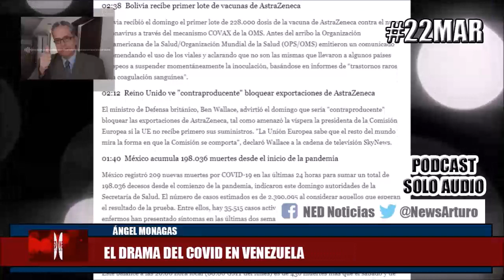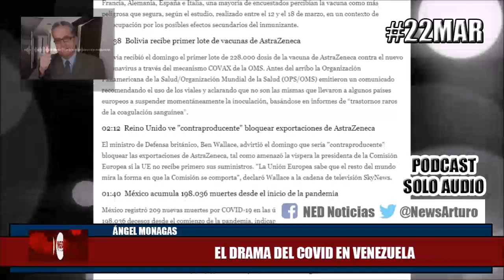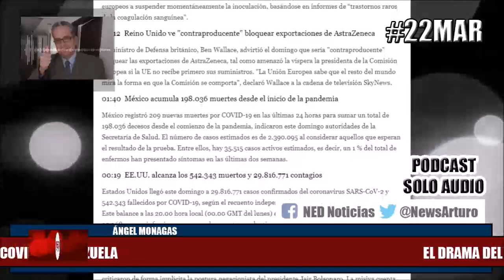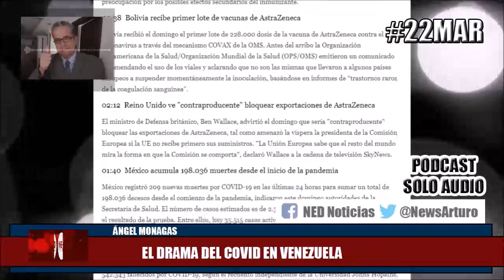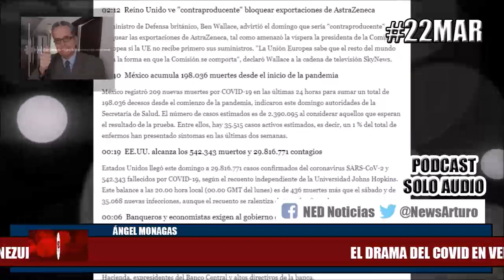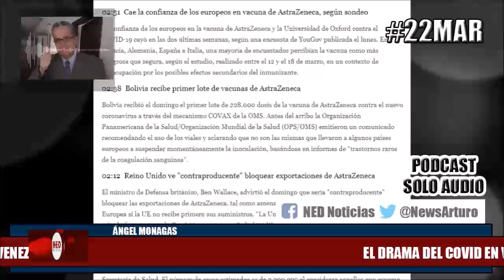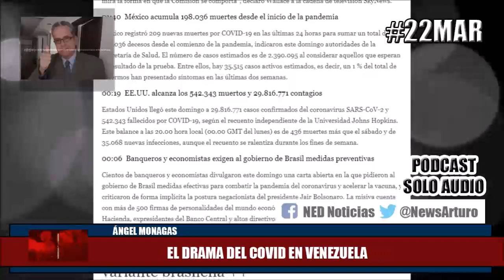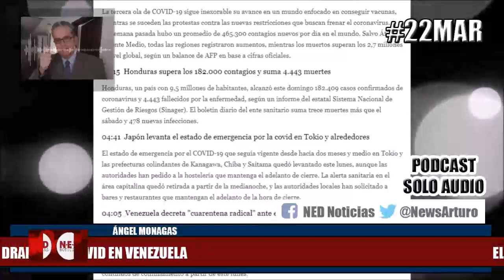EL DRAMA DEL COVID EN VENEZUELA 22Mar EDITORIAL Ángel Monagas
Así Amanece Venezuela con Ángel Monagas Lunes 22 de Marzo de 2021